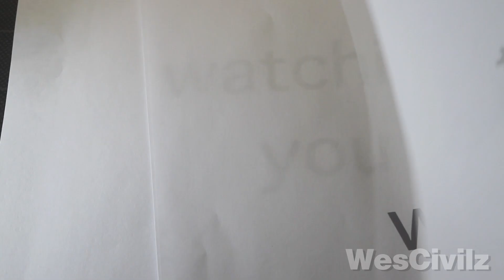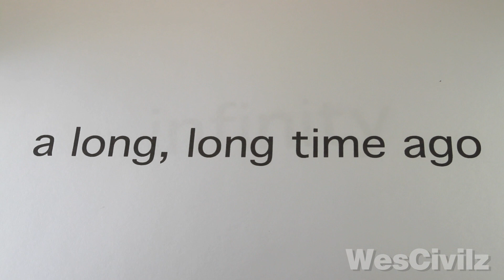U R WATCHING THIS VIDEO